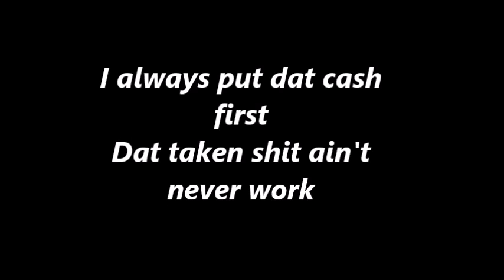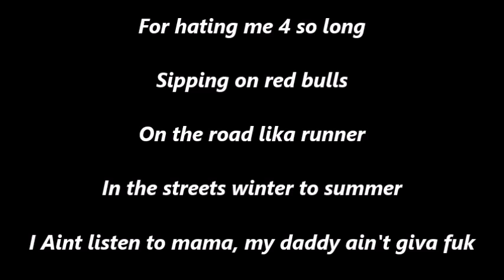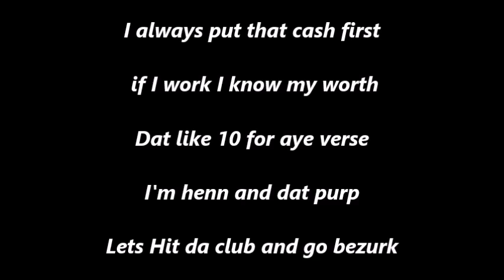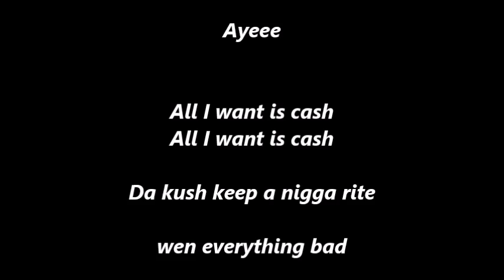Yung Juno - Cash 1st (With Lyrics)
Make Sure You Stay Updated and Subscribe to Yung Juno YouTube Channel above, he is working really hard with his upcoming project, "Real Gone Rel8" Yung Juno wants to give his fans and supporters good music they all can relate too.

Be on the look out for his hot new EP: Real Gone Rel8 Drops 8.27.15
iTunes GooglePlay Spotify SoundCloud and many more!!!

Connect With Yung Juno